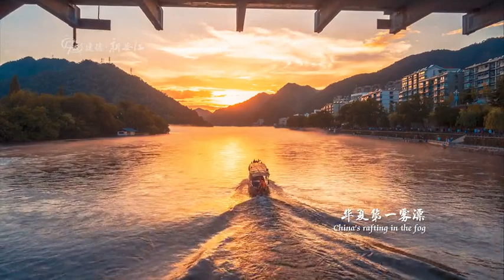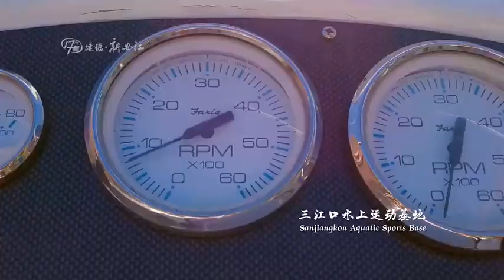Jiande, Hangzhou, Zhejiang, China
Jiande City, under Hangzhou City, Zhejiang Province, is located in the western part of Zhejiang Province, upstream of Qiantang River, bordering Pujiang County in the east, Lanxi City and Longyou County in the south, Quzhou City and Qujiang District in the southwest, Chun'an County in the northwest, and Tonglu County in the northeast.
Jiande City has a total area of 2314.19 square kilometers, accounting for 2.28% of the area of Zhejiang Province, and is 108 kilometers away from Hangzhou City by highway mileage. According to the data of the seventh census, the resident population of Jiande was 442,709 as of 00:00 on November 1, 2020.
The water system of Jiande City belongs to the Qiantang River basin, with 4 larger rivers and 38 small and medium-sized streams, including Xin'an River and its tributaries Shouchang River, Lanjiang River and Fuchun River. The mountains and hills in the territory account for 88.6% of the total area of the city. The northern and western mountain ranges consist of Paleozoic to Cenozoic sandstone, limestone and shale, while the southern part is hilly below 200 meters.
In December 2019, it became a national pilot unit for the construction of rural governance system. in July 2020, the National Health Council recognized Jiande City as a national health city in 2019.